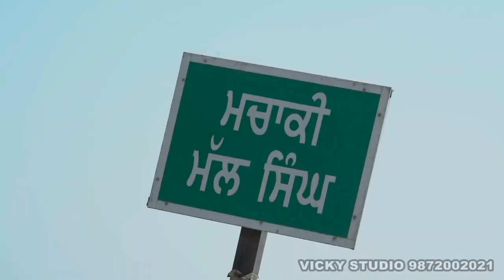machaki mal singh shaheed baba harka das ji akhandpaath sahib Parkash Today